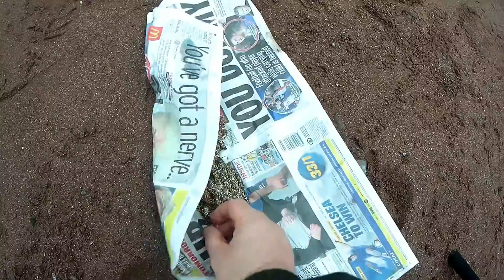Seafishing at Ness beach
Me and Mark spent the day at Ness beach, Shaldon, doing a bit of seafishing, not my usual content, but hoping to do a wildcamp fishing trip soon , so wanted to practice some filming whilst fishing.